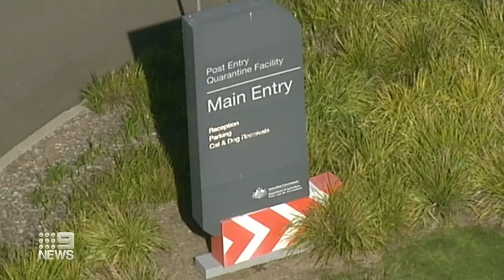Coronavirus: Investigation into two deaths days after COVID-19 vaccine | 9 News Australia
Australia's medical regulator is urgently investigating after two people died days after being vaccinated against COVID-19. The news comes as Australia reaches a major milestone in its vaccination rollout with more than two million people receiving the jab as of yesterday.